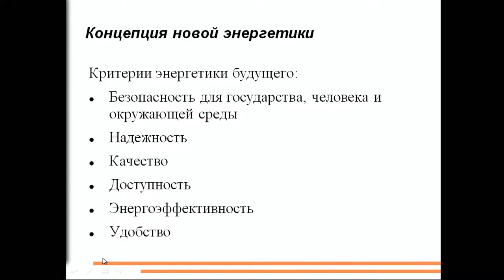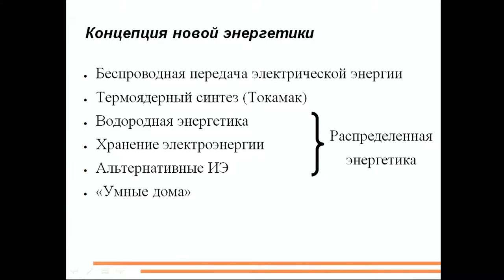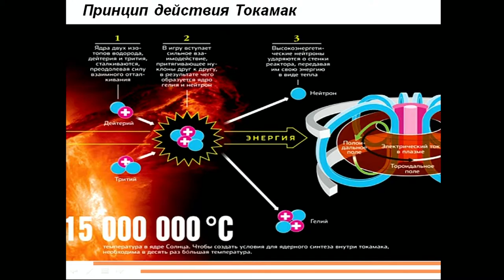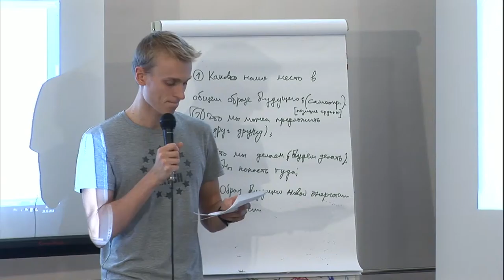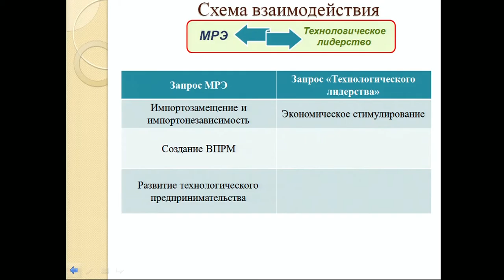УМЭФ2014. Дайджест: день 4, часть 3. 28-окт-2014г.